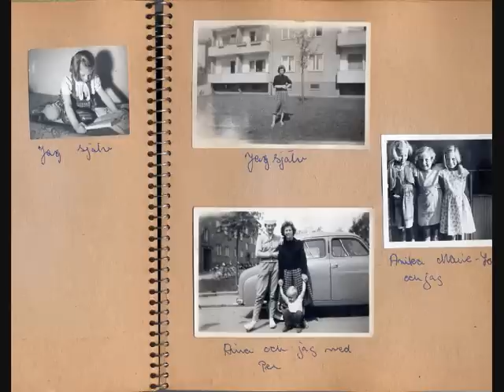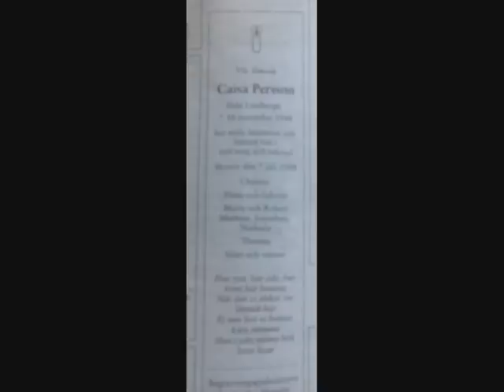Mamma & morfar sjunger 1953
Mamma (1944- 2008) och morfar (-1989) framför barnsånger på stenkaka 1953. Framförda sånger är: När Lillan Kom Till Jorden, Kinesvisan, Valpen I Fönstret, Bä Bä Vita Lamm, Tryggare Kan Ingen Vara.

Bilderna är mestadels ur mammas egna album. Mot slutet syns Skanörs kyrka vid mammas själaringning, backen jag fann den dag mamma dog, en viktig plats, och korset som morfar gömde i sina målningar.

Första och sista sången spelades på mammas begravning. Mamma berättade en gång för mej att hon som ung velat bli sångerska, och på sin begravning fick hon äntligen sjunga för alla. Detta är också skälet till att jag gjort denna lilla film - för att mamma ska få sjunga för alla som vill höra.

Tack för att du lyssnat och tittat.
Tack mamma för att du fanns.